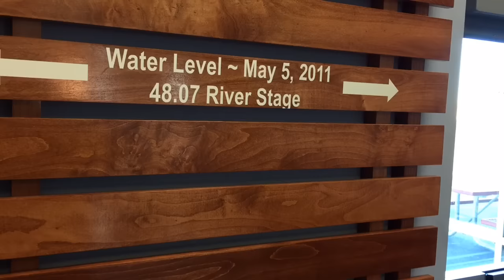Airport Is In Flood Prep Mode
Downtown Memphis airport was hard hit by 2011 flood